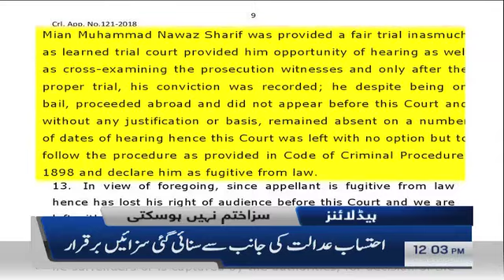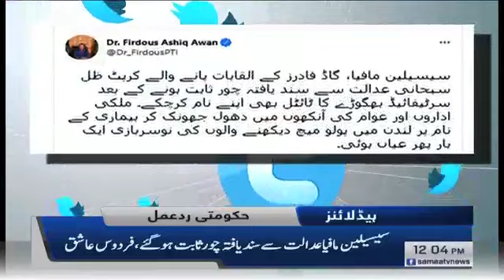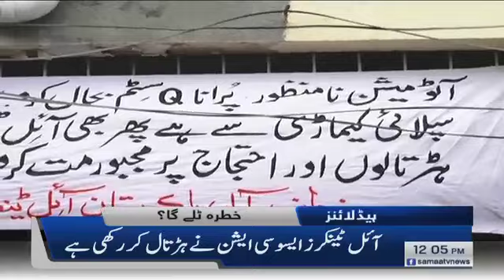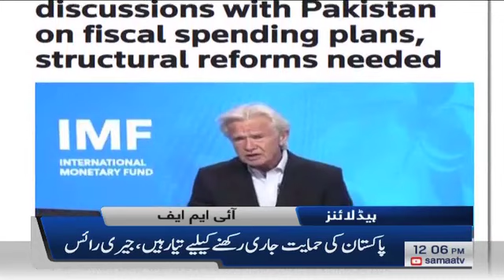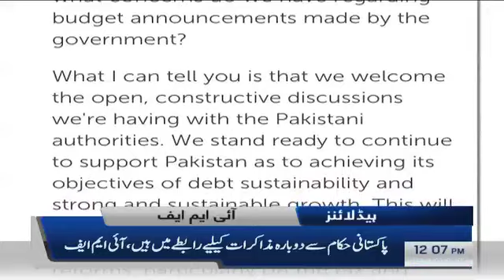Samaa News Headlines 12pm | Sibi mein dehshatgardon ka hamla, 5 FC jawan shaheed | SAMAA TV